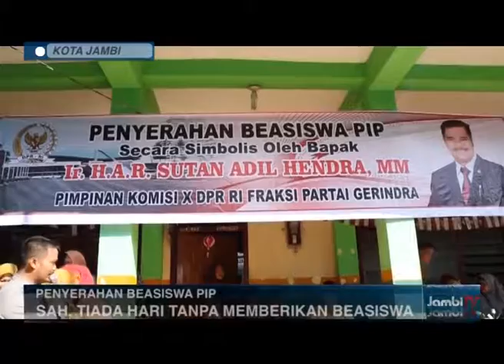b12 030 SAH, TIADA HARI TANPA MEMBERIKAN BEASISWA